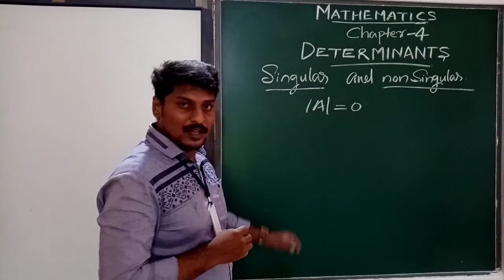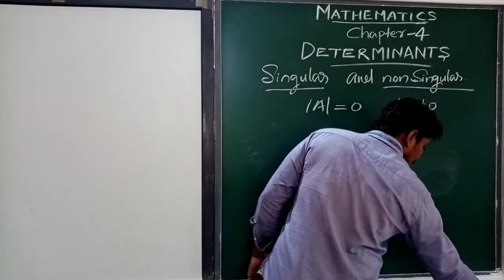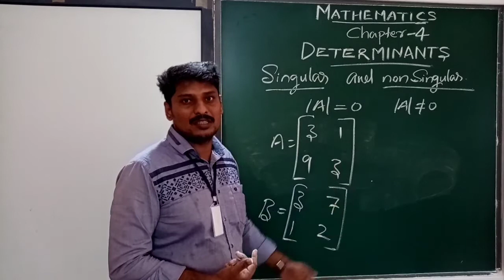Plustwo Determinant singular and non singular